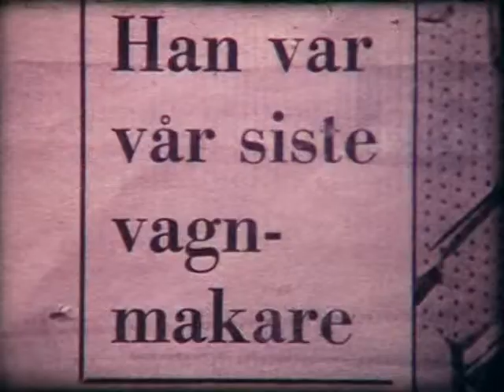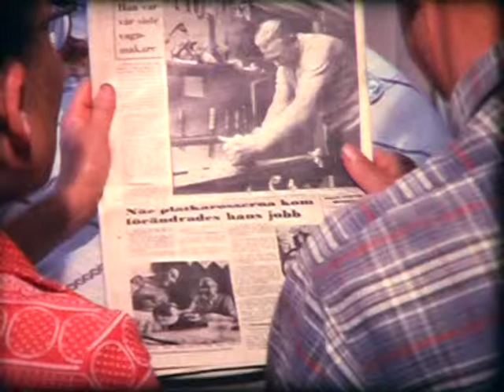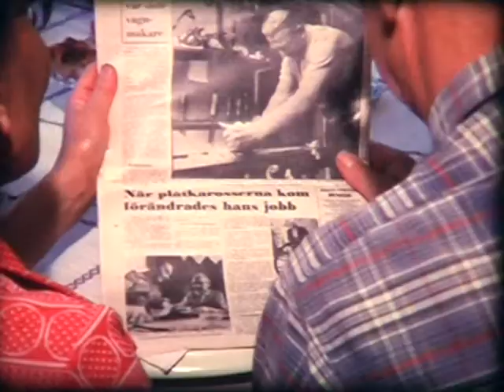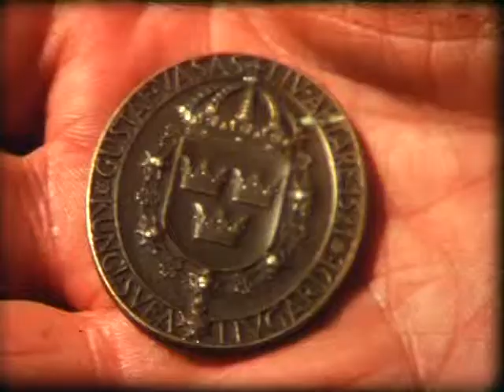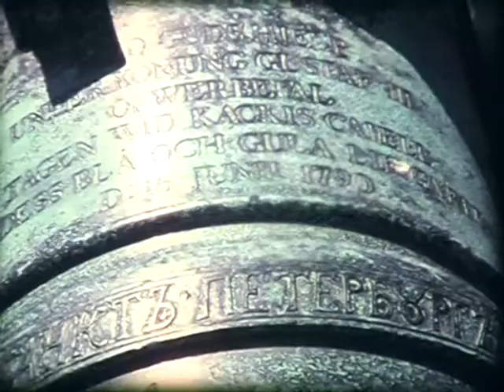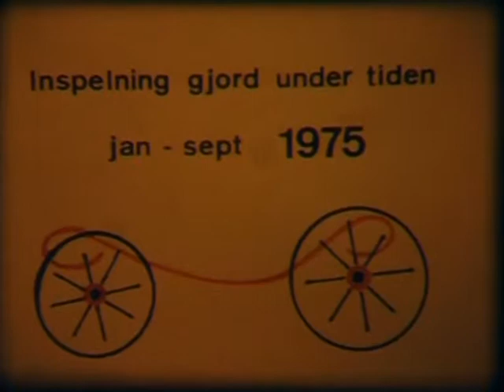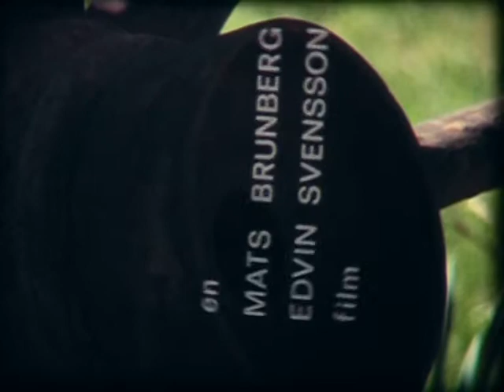1976 Erik Vagnmakare